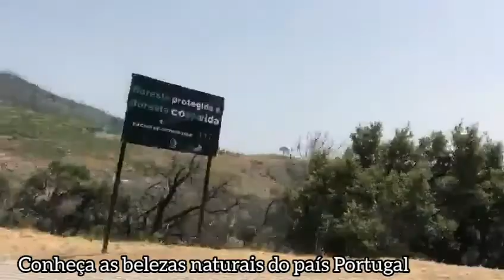Uma Viagem em Portugal Linda a Paisagem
Itamar Filmagens,
Limoeiro do Norte ce,